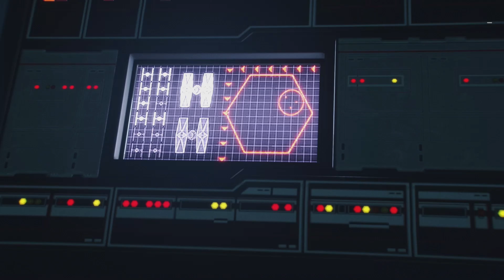Battlefront 2 on 6th Street Part 13 FINAL